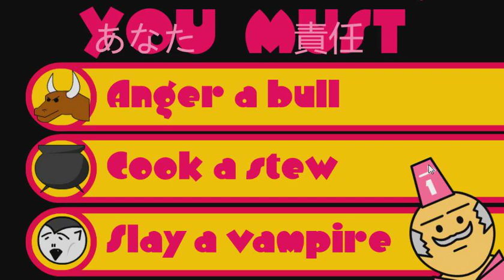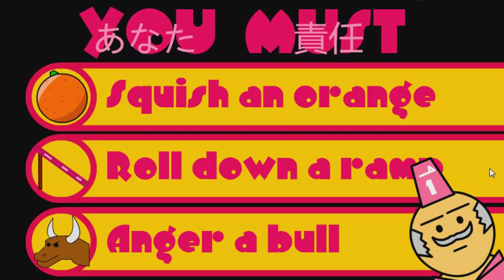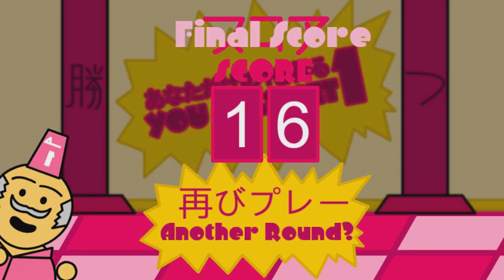Самая странная игра!